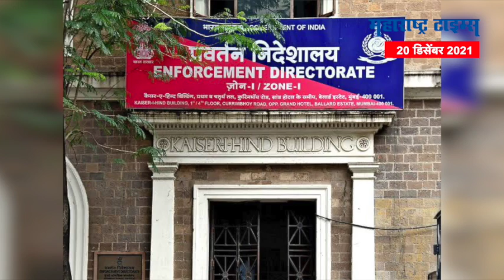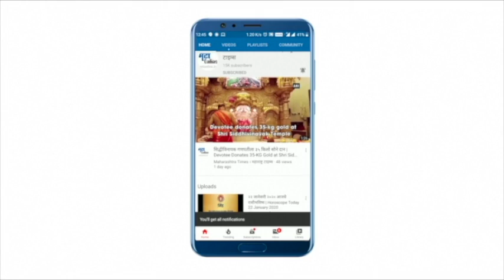Aishwarya Rai ED Summoned : ऐश्वर्या राय-बच्चन चौकशीसाठी दिल्लीच्या ईडी कार्यालयात हजर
पनामा पेपर लीक प्रकरणी बच्चन कुटुंबियांच्या अडचणी वाढण्याची शक्यता आहे. बच्चन कुटुंबीयांची सून ऐश्वर्या राय बच्चन हिला ईडीनं चौकशीसाठी समन्स बजावलं.ऐश्वर्या राय ईडीच्या दिल्ली कार्यालयात चौकशीसाठी हजर राहिली आहे. दरम्यान, पनामा पेपर लीक प्रकरणी बच्चन कुटुंबाचंही नाव समोर आलं होतं.